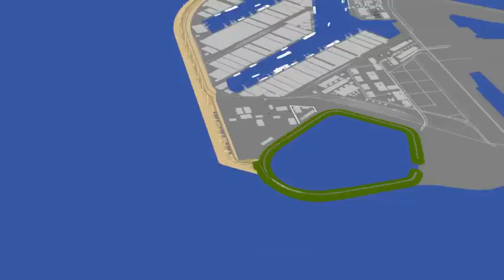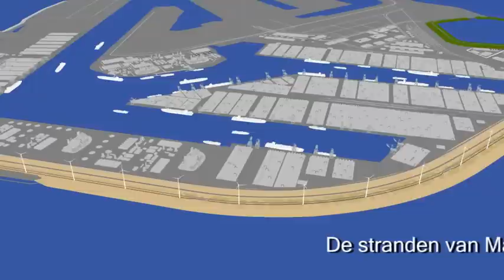Strandtrappen Maasvlakte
Strandtrappen Maasvlakte. Animatie is van Havenbedrijf Rotterdam/DPI Animation House.